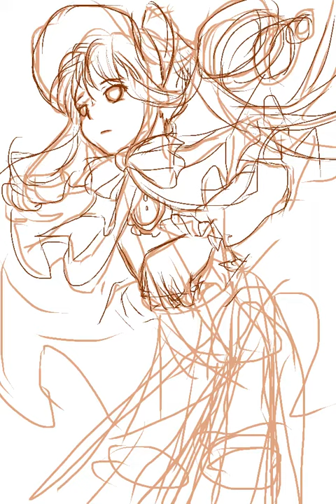紅薔薇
私の中でローゼンは連載が終わらない気がしていた...